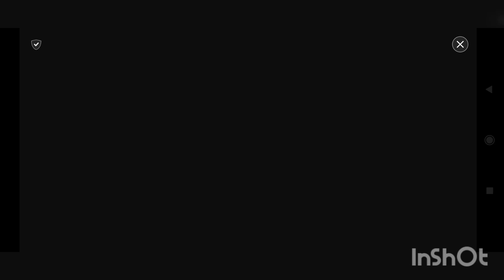stumble cove speedrun gone wrong ❌